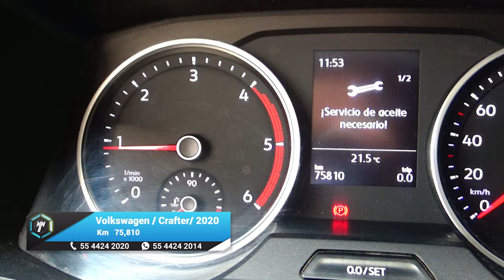Volkswagen / Crafter / 2020 - 14775